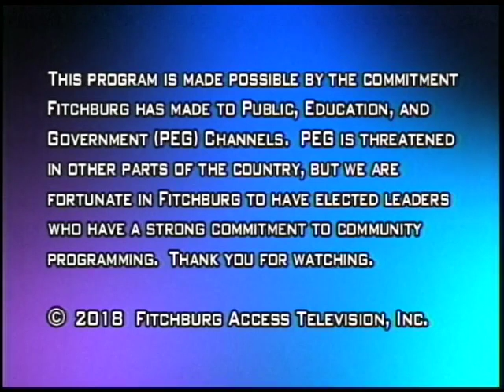10-16-2018 | City Council